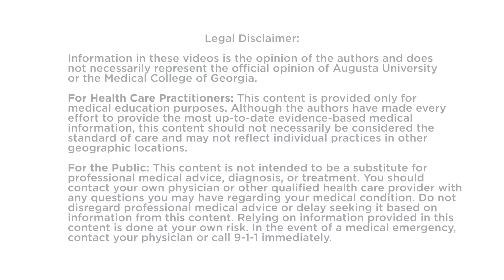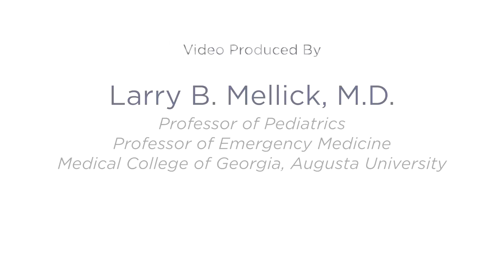Infraorbital Nerve Blunt Trauma Injury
This gentleman was struck in the eye and face by the head of his 2 year old son.  Shortly afterwards he developed numbness in the distribution of the infraorbital nerve.  He share his story and presents a case of infraorbital nerve neuropraxia following a contusion to the face.